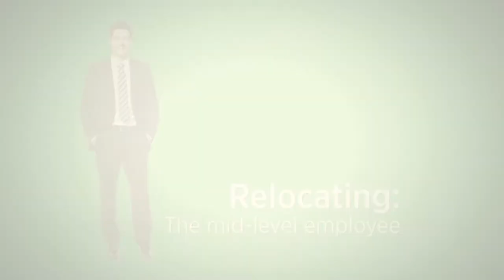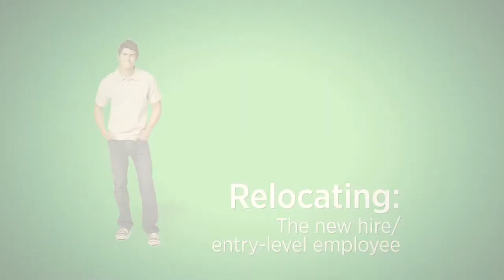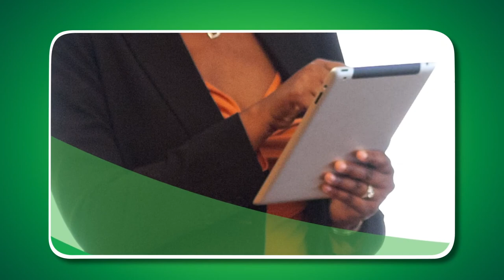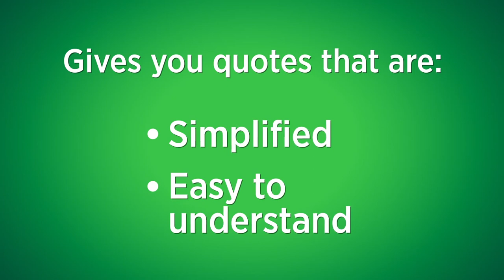Mayflower Employee Relocation Services Admiral Movers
Admiral Mayflower is proud to be the most recognized name in moving. Admiral Movers Montgomery Mayflower Transit agent strives to make every move smooth.

Trust us for a variety of employee relocation services from full-service to do-it-yourself and everything in between. For employee relocations there is no better choice than Admiral Mayflower.